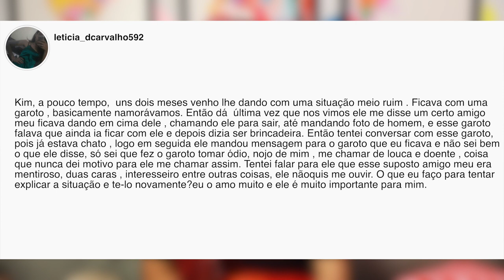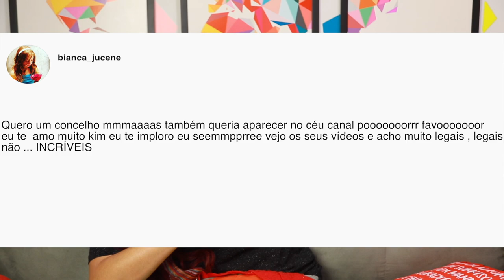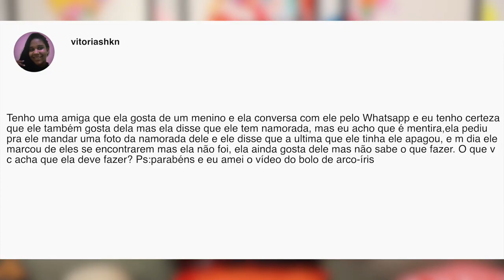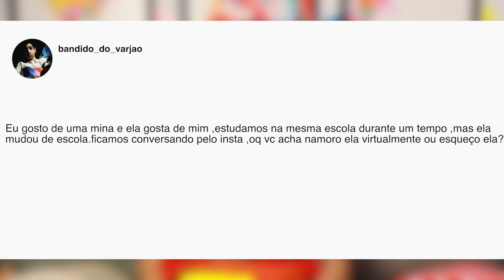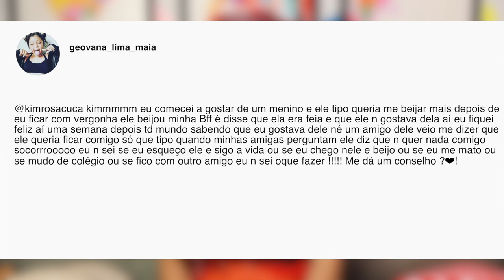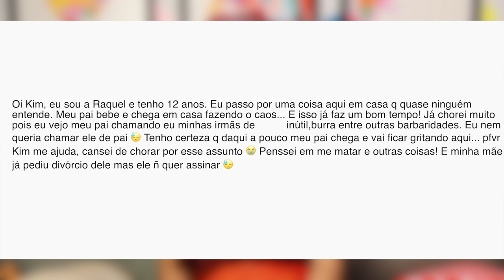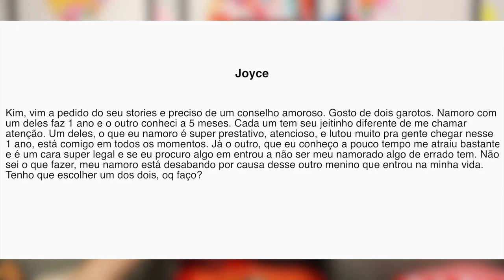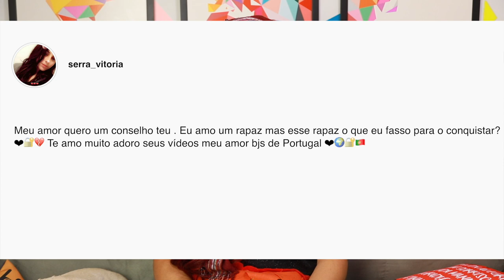PROBLEMAS AMOROSOS DOS FÃS - KimAconselha | KIM ROSACUCA